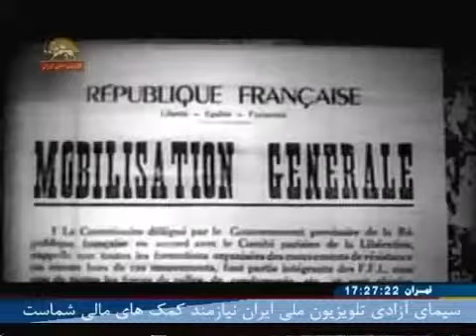Partisan song - Le Chant des Partisans (Persian lyrics)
Viva Maryam Rajavi
Viva People's Mojahedin Organization of Iran
Free Iran